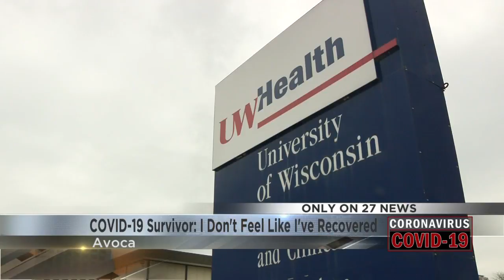COVID-19 Survivor Describes Long-Term Effects